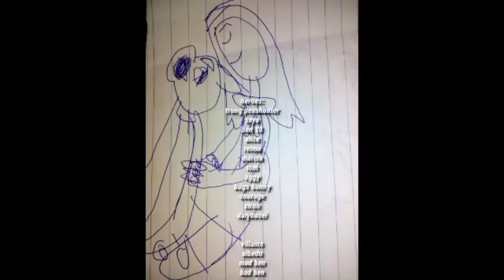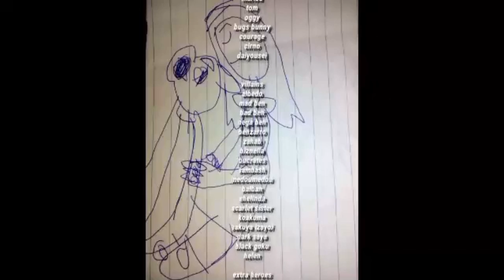the legend of saya breath of the wild tập 29